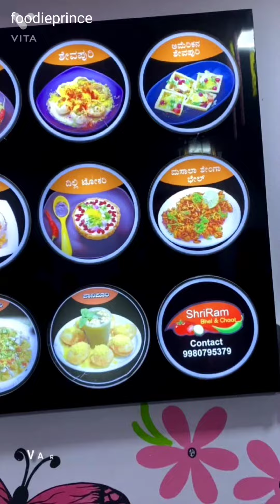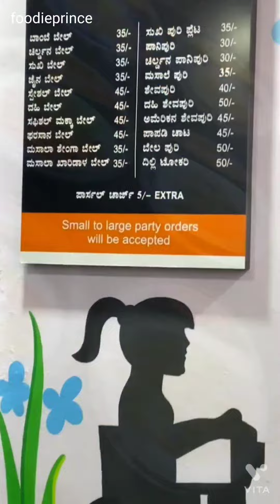Shree Ram bhel chats, Gandhinagar Shimoga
must try the chats different variety of chats like paapdi chat ,cornflake chat Masala ,paani  puri almost every chat is awesome ,shop is situated nearby gandhi nagar main road shimoga